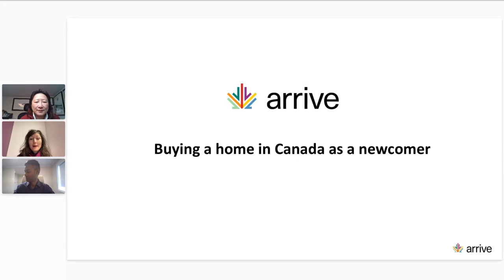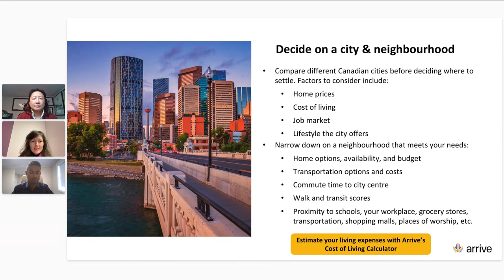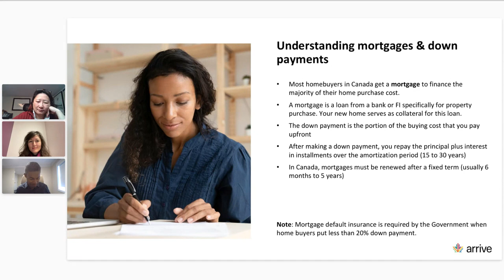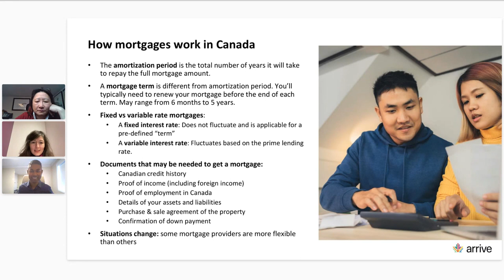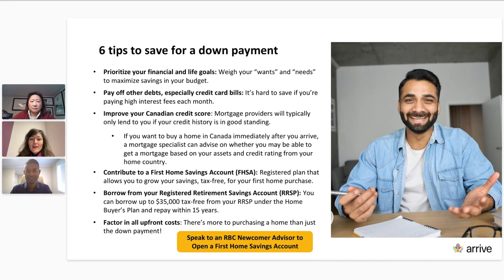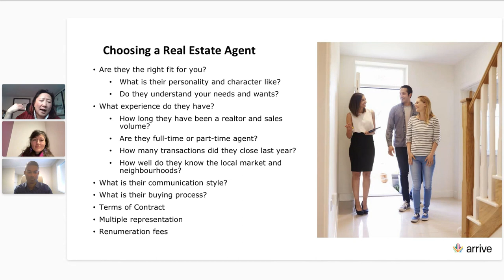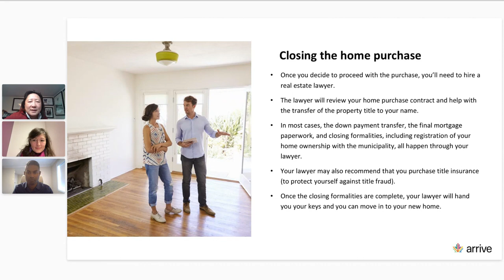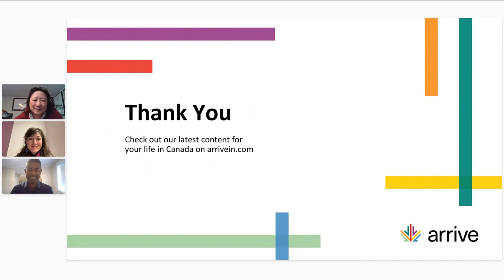Buying a home in Canada as a newcomer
For many newcomers, owning your own home in Canada feels like you’ve finally put down roots and made Canada your home.

Whether you were a homeowner in your home country of aim to purchase a home for the first time in Canada, it’s a good idea to understand how the process works, so that you can plan for it and achieve your dream of homeownership and feel at home.

You’ll learn about:
How to determine your home buying parameters
How mortgages work in Canada
How soon can newcomers buy a home after arriving in Canada
Saving for a down payment
Other costs to budget for in addition to the cost of the home
How the searching and offer process works in Canada
What happens once your offer has been accepted

The resources we shared:
- Estimate your cost of living in Canada: